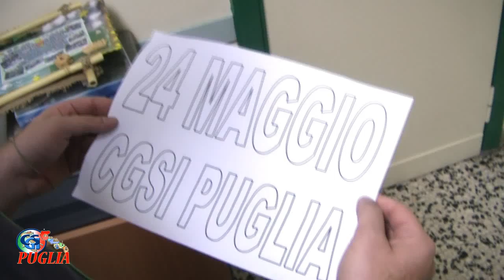CGSI Puglia- 3°Anniversario CGSI Puglia